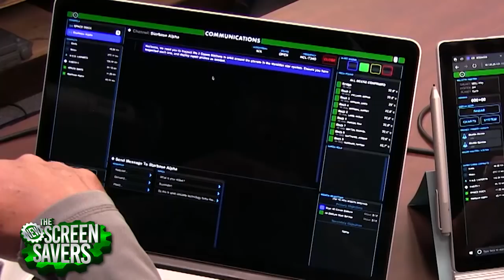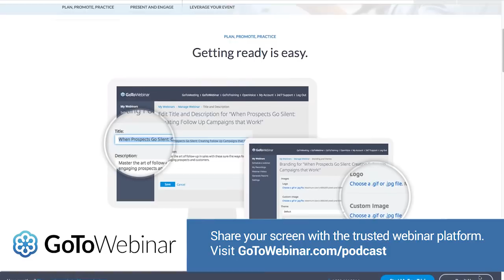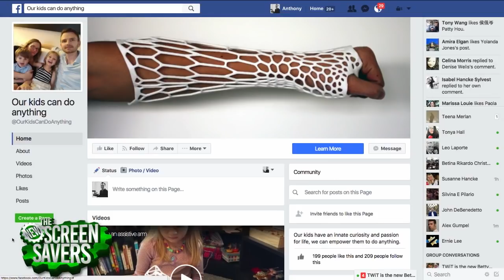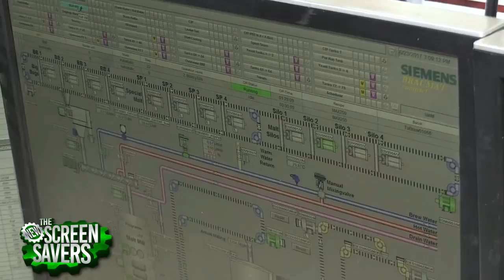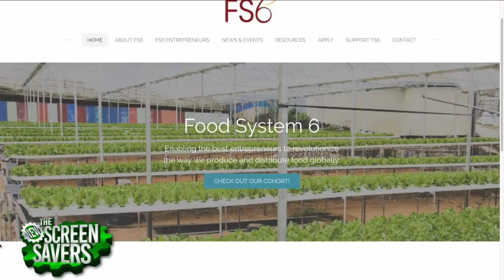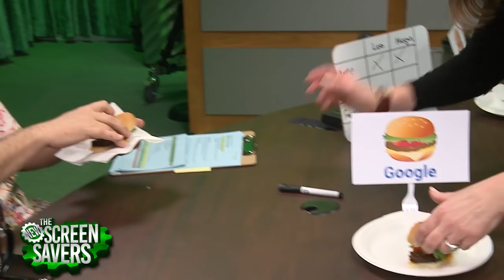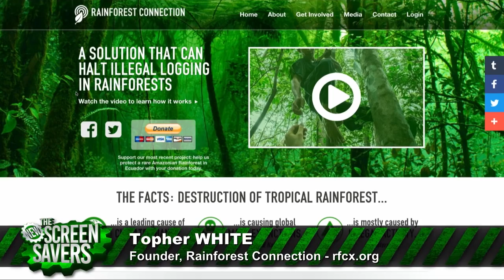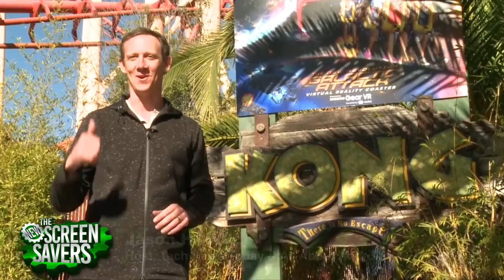The New Screen Savers 137: Best of 2017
Welcome to the Best of 2017 for The New Screen Savers. We covered so many great stories, it was hard to narrow it down. Here are some of our fan and staff favorites.

- See how the Rainforest Connection and Founder Topher White is stopping illegal logging with old cell phones and solar panels.
- Meet Bodo Hoenen, a father who built a robotic assistive arm for his daughter whose arm is paralyzed.
- Our staff battles aliens in the multiplayer video game 'Starship Horizons Bridge Simulator,' where you can play on any device with a browser.
- Mike Elgan, Greg Ferro, Becky Worley, and Leo play 'Keep Talking and Nobody Explodes' on PlayStation VR.
- Megan Morrone introduces us to Gitanjali Rao, an 11-years-old who won the Discovery Education 3M Young Scientist Challenge.
- Iain Thomson, Jason Calacanis, and Leo play 'Game of Geeks' with the sounds of tech.
- Visit the world famous Lagunitas Brewing Company with Brew Master Jeremy Marshall.
- Learn how crickets could be the gateway bug to sustainable food with Andrew Brentano and his startup Tiny Farms.
- Get robotic room service with the Relay robot from Savioke.
- We settle the Emoji Cheeseburger debate with a taste-off between Facebook, Google, and Apple.
- Step into Nomadic's VR adventure, where the real world blends with the virtual one.
- Take a ride on a VR roller coaster with Jason Howell.

The New Screen Savers records live every Saturday at 3PM Pacific Episodes are available for download and streaming later that evening